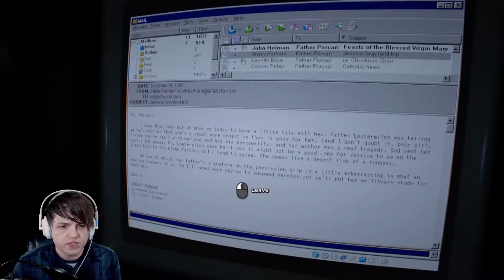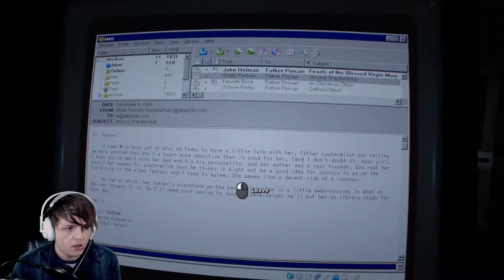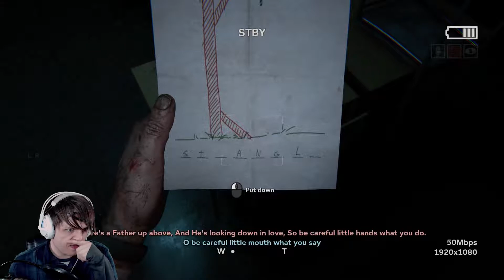I AM YOUR GOD NOW | Outlast 2 Lets Play - Part 9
Let's chill on Discord! : MintySlush#3381
Let's play some Outlast 2! Mintyslush struggles to adjust to a dying camera and crazy cultists.
The game will take place in the same universe as Outlast, after the events of the Mount Massive Asylum Slaughter. Murkoff is also scheduled to make their appearance. According to the developers, the main setting takes place in a secluded village, located somewhere in the canyons of Arizona. Blake Langermann, a cameraman, with his wife Lynn, travel to southern Arizona to investigate the murder of a Jane Doe. The woman was previously found eight months pregnant by the side of the road, before committing suicide in the hospital that she was brought to, according to the facility's records. Due to the desert climate and the region being inaccessible by land vehicles, the two take a chopper to reach their destination, which ends up crashing from unknown complications. Blake wakes up sometime after, with Lynn nowhere in sight. Later, Blake realizes that he's been stranded in a village with cult members that believe the end of times are upon them. His main goal is to find Lynn and escape alive from the hostile villagers.